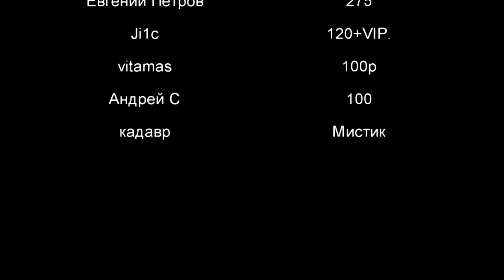Краткий гайд по САУ "Lor.155 50"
Замечательная быстрая и компактная французская артиллерия "Лоррейн 155 мле 50" - это образец скоростной, мобильной и при этом достаточно мощной артиллерии, что могла быть тактически гибкой на поле боя. В отличии от тяжелый и неповоротливых САУ типа СУ-14, она может быстро менять позиции и своевременно поддерживать союзников огнем из оптимальных для прострела позиций.
Очень Эффективна В так называемом "Пт-режиме" что не раз я Вам доказывал в своих стримах.
Всем советую Эту арту Оставить в Ангаре.